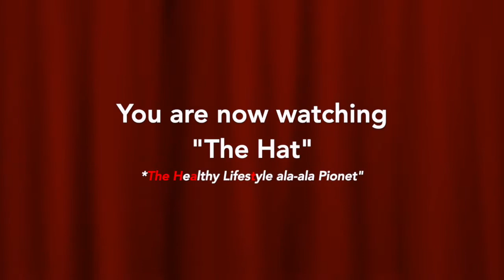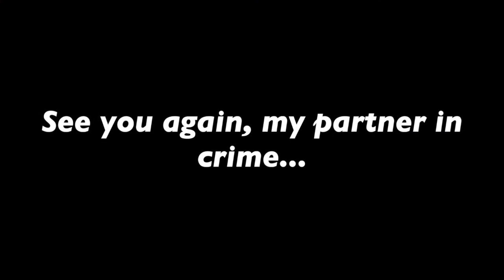Hat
This video is about my healthy lifestyle during quarantine.

Happy watching!